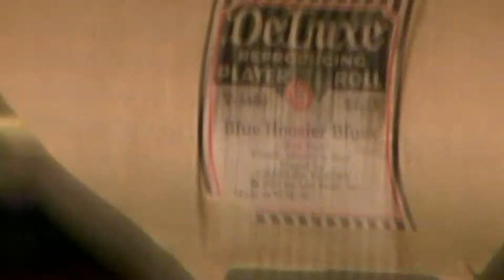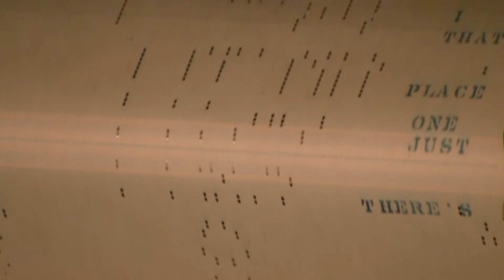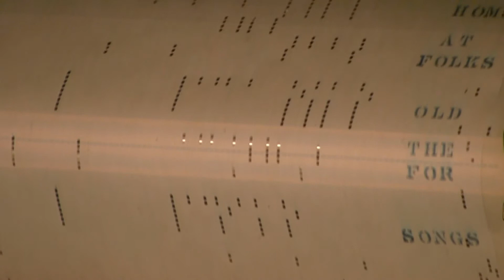Welte Mignon - Blue Hoosier Blues - Rosoff